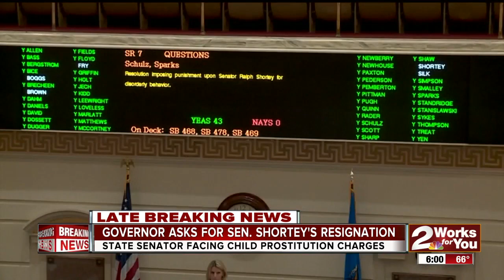Governor asks for Se, Shorty's resignation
State Senator Shorty is facing child prostitution charges